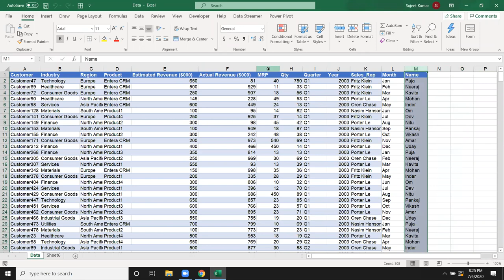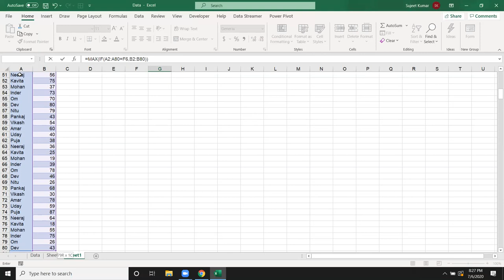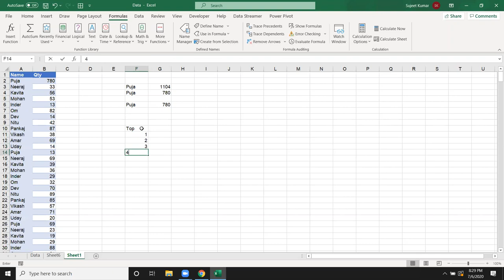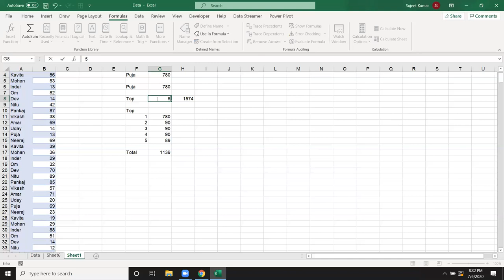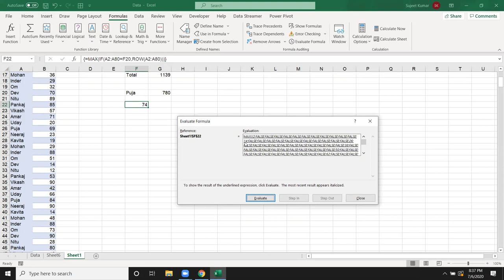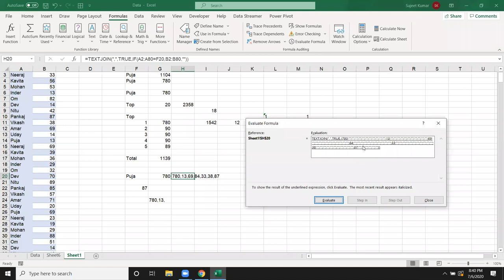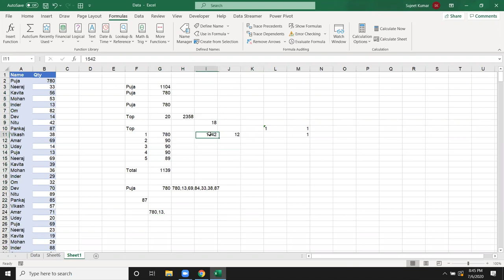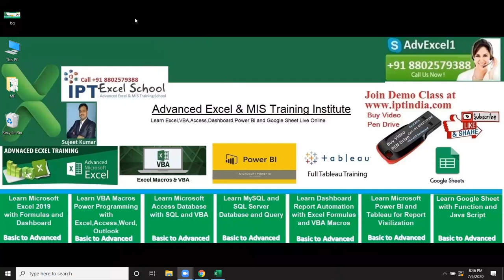Excel_Array - Advanced Excel Array - IF Formulas in Hindi